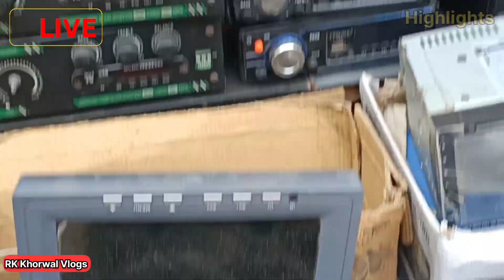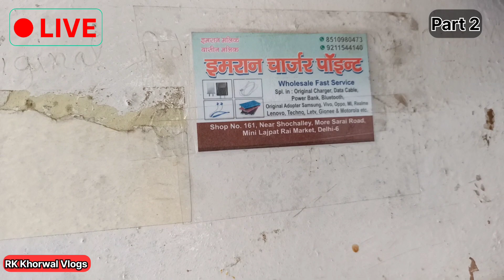कबाड़ी मार्केट | Lajpat Rai kabadi Market | Electronic kabadi bazar, lajpat rai market PART-2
कबाड़ी मार्केट | Lajpat Rai kabadi Market | Electronic kabadi bazar, lajpat rai market CHANDNI CHOWK PART-2

Address👇
Kabadi Market।।More Sarai Market।।Near Lajpat Rai Market Delhi-06

Timing 👇
10:00am To 7:00pm

Closed👉 Sunday

Metro Line 👇
Violet Line
Yellow Line

WARNING

यह विडियो सिर्फ ज्ञान और मनोरंजन को ध्यान में रख कर बनाया गया है | इस विडीओ में किसी भी तरह का कोई promotion नहीं किया जा रहा है | अगर इस वीडियो को देखकर कोई भी व्यक्ति माल खरीदता है | तो Arun Vlogs YouTube चैनल और YouTube की कोई भी जिम्मेदारी नहीं होगी | तो आप सब || अपनी बुद्धि से खरदारी करे और
सामान ख़रीदे || थैंक यू

Kabadi Market Old Lajpat Rai Market।।More Sarai Market Delhi।।Lajpat Rai Market Delhi।।

searching keywords

kabadi market
old lajpat rai market
lajpat rai chandani chowk
electronics market
kabadi bazar delhi
lajpat rai led tv market delhi

1.chor bazaar
2.chor bazaar 2022
3.chor bajar
4.chor bazar delhi
5.delhi chor bazaar
6.chor bajar delhi
7.delhi chor bajar
8.chor bazaar in delhi
9.chor bazaar mumbai
10.real chor bazaar